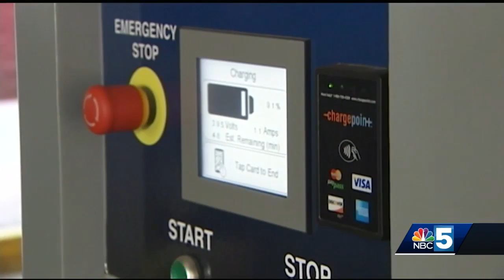Burlington celebrates National Drive Electric Week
Drive Electric Week celebrates plug-in vehicles, aiming to make them more accessible and easy-to-use.